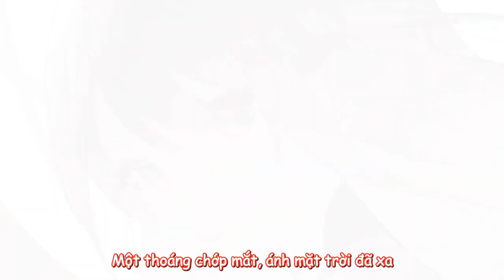Genshin Impact Gmv! - Colors Of The Wind.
I am so happy to finally have this done. It has been in the making for a while and the the first time i wasn't feeling it. My second choice was to make it focusing on MIko, and i still do, but i am content for now. Thank you all for you patience and I am happy to have something from an older schedule finally completed.

Artists -  Tori Kelly
Song -  Colors of the wind
Thank you Alexis Tiffany for the beautiful thumbnail and song choice.

Genshin Impact is own by Mihoyo

Channels where Animations were used.

Hamelin_哈米伦的弄笛者

Genshin Summer Film Festival - Fan Animation "Tales of A Certain Hakushin Fox" -【夏日放映节】同人剧情PV 「狐戏白辰」

And their is one more from bilbili that i can't figure out the name but if i find it, i shall give them credit as well.